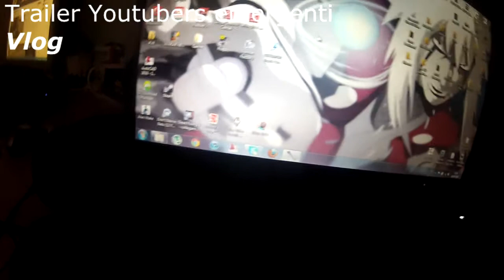Trailer Canale WeAreGamers94 - YouTubers Emergenti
Ecco il Trailer del nostro canale per il Progetto "Youtubers emergenti" ! grazieeee Guastaa 11 !!!
PURTROPPO SONY VEGAS HA FATTO LO STRONZ E NON MI FACEVA EDITARE COME VOLEVO IL VIDEO MA SPERO SIA VENUTO CARINO LO STESSO :D
Ciao a tutti noi siamo WeAreGamers94 e speriamo che il nostro video vi piaccia !
noi siamo cpt.Mitchell94, CANO_94 e Rubi94 ! xD